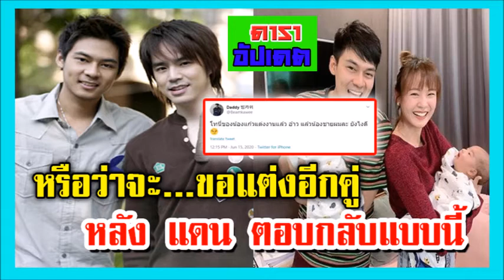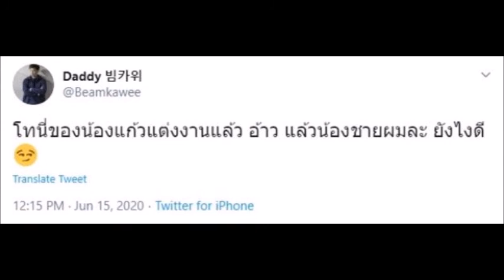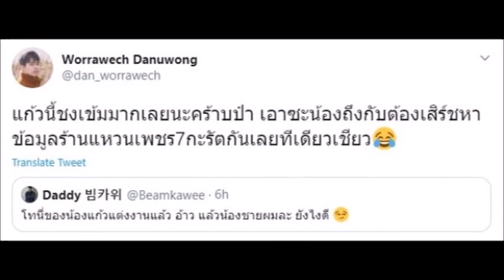บีม ถามแดน เมื่อไหร่จะขอแพตตี้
ข่าวดารา,ข่าวบันเทิง,ดารา,ดาราต่างประเทศ,เกาะกระแสแฉข่าวลับดาราบันเทิง,ข่าวดาราบันเทิง,ดาราไทย,ดาราต่างประเทศ,ดาราเกาหลี,gossips ซุบซิบ,รูปภาพดารา,ทันเหตุการณ์ทุกแง่มุม,อัปเดตข่าวบันเทิง,บันเทิงไทย,ดาราฮอลลีวู้ด เรื่องย่อละคร ละครย้อนหลัง,ข่าวบันเทิง,ข่าวดาราวันนี้,ข่าวดาราประเด็ดฮอต,ละคร หนัง เพลงข่าวสด ข่าวโซเชียล ข่าวบันเทิง คดีเด็ด ดารา นักร้อง ข่าวสด ข่าวโซเชียล ข่าวบันเทิง คดีเด็ด ดารา นักร้อง ติดตามพวกเราได้ที่นี่
ข่าวดารา,ข่าวบันเทิง,ดารา,ดาราต่างประเทศ,เกาะกระแสแฉข่าวลับดาราบันเทิง,ข่าวดาราบันเทิง,ดาราไทย,ดาราต่างประเทศ,ดาราเกาหลี,gossips ซุบซิบ,รูปภาพดารา,ทันเหตุการณ์ทุกแง่มุม,อัปเดตข่าวบันเทิง,บันเทิงไทย,ดาราฮอลลีวู้ด เรื่องย่อละคร ละครย้อนหลัง,ข่าวบันเทิง,ข่าวดาราวันนี้,ข่าวดาราประเด็ดฮอต,ละคร หนัง เพลงข่าวสด ข่าวโซเชียล ข่าวบันเทิง คดีเด็ด ดารา นักร้อง ข่าวสด ข่าวโซเชียล ข่าวบันเทิง คดีเด็ด ดารา นักร้อง